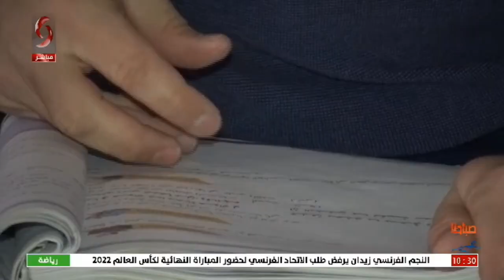السوبداء - اسامة هلال شاب من ذوي الهمم .. حصل على اجازة في اللغة العربية من جامعة دمشق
تقرير شام حمدان